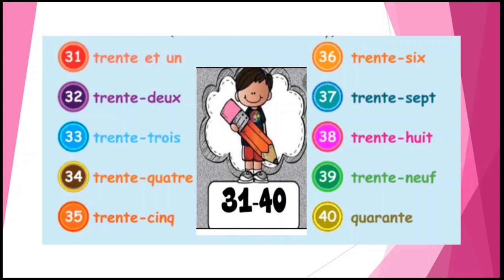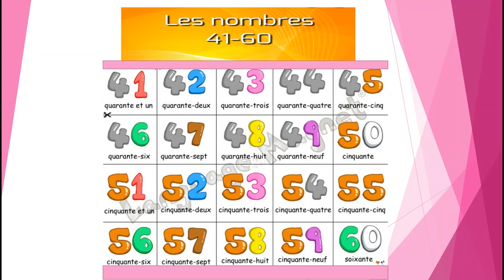Les Nombres (21 to 60) by Neha Sarda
Numbers in French from 21-60
with proper pronunciation